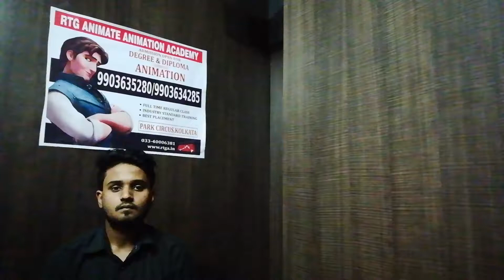Sunit Banerjee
I am a Student of RTG Animate Animation Academy.This is the best institute in Kolkata with best faculties.The faculties of RTG are really very helpful.